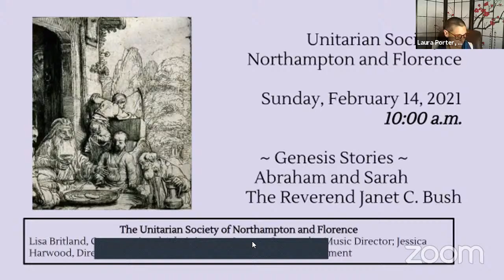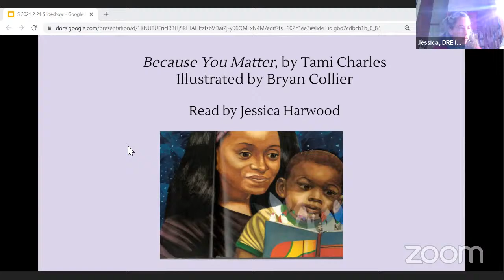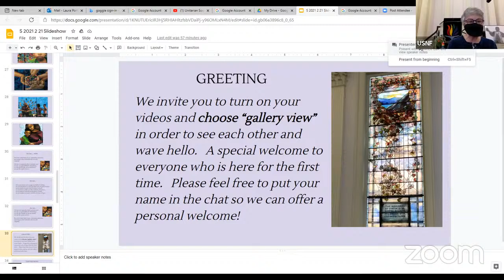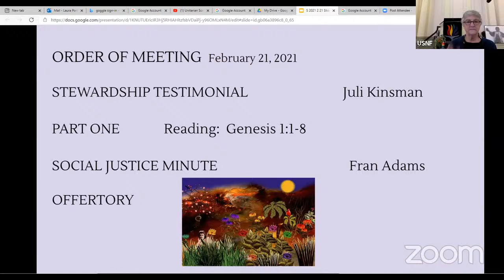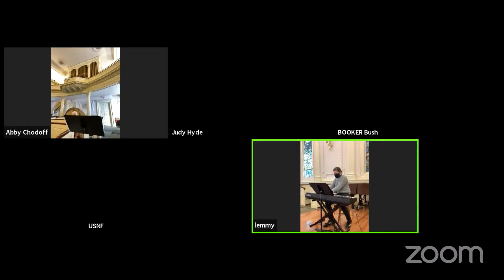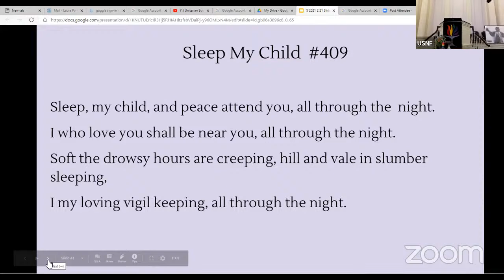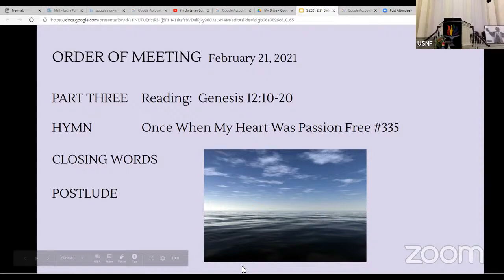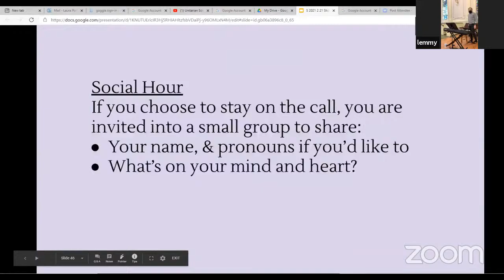February 21, 2021 "Abraham - The Patriarch"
The Reverend Janet C. Bush
“Count the stars ... if you are able to count them. So shall your descendants be.” Meaning and mystery in the ancient stories of Abraham and his family.